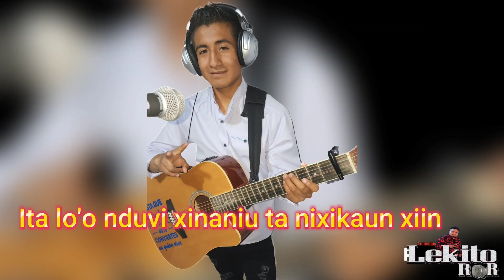Vidalio M y los Humildes de Coicoyan de las flores.Tema:Ita lo'o nduvi xinaniu ta nixikaun xiin⚘️🌹⚘️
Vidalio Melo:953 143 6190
Lekito Romero: 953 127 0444
Vidalio M y los Humildes de Coicoyan de las flores